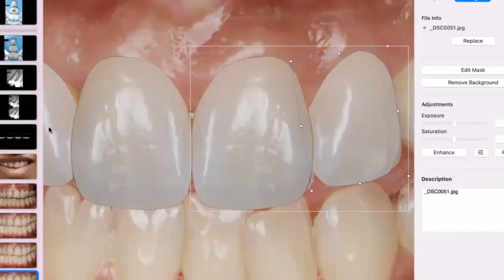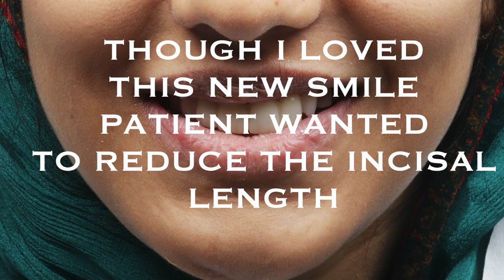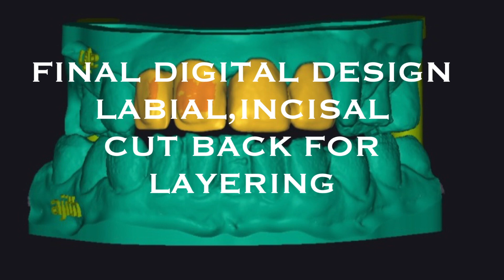DIGITAL SMILE DESIGNING TO GIVE THE SMILE THE PATIENT WANTS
Digital Smile Designing is a completely digitally driven workflow to get predicable results that the PATIENT DESIRES!!! The best part about DSD is patient gets to get a test drive of their new smile before we do their final so that the results match their expectations perfectly… Presenting a DSD (Digital Smile Design) case done following full digital protocol to give this patient the SMILE SHE WANTED Her esthetic outcome was shown with TRIAL SMILE so that me & the technician can deliver exactly what she was looking for. Thanks to our patient who travelled 100 miles to get the treatment done by me @Mohan’s Micro Dentistry, Virudhunagar & Thanks to my technician Mr Sabin Joseph from Dreams Dental Lab for all the lab support